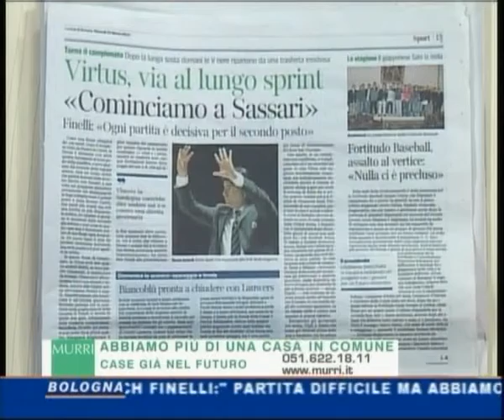SC MARTINI 2303